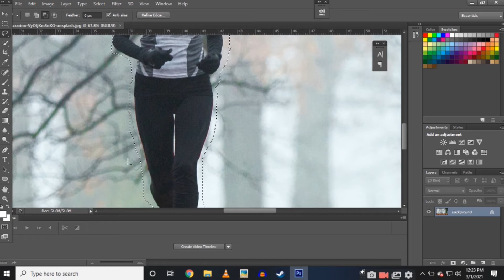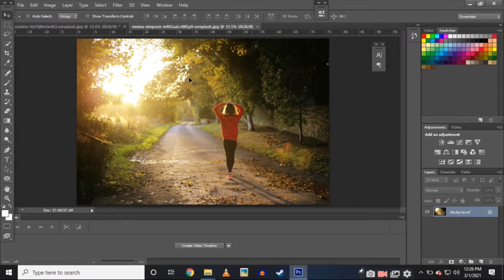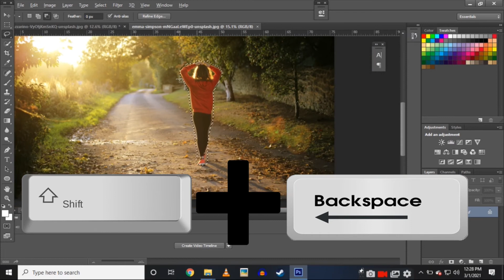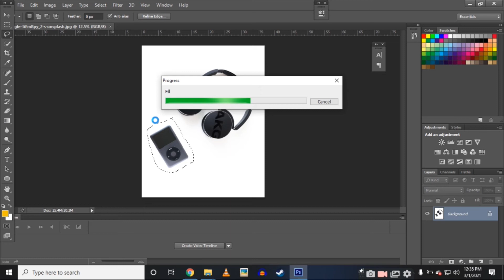Photoshop Tutorial - How to remove objects and people from photos in photoshop